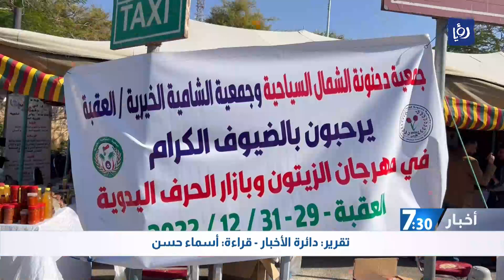جمعيات خيرية تسوق منتجاتها في مهرجان الزيتون وبازار الحرف اليدوية في العقبة